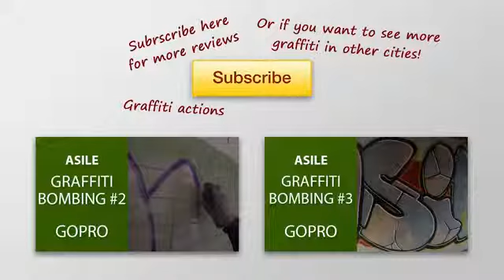Graffiti Bombing Asile #4 GoPro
Happy viewing!